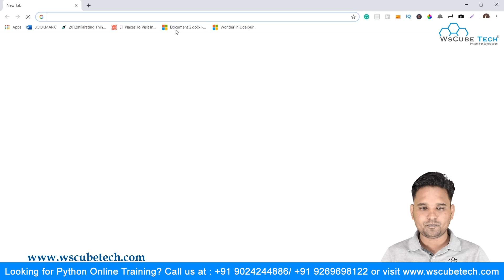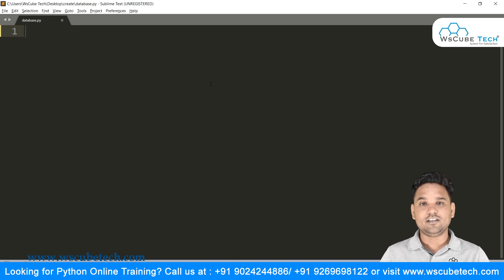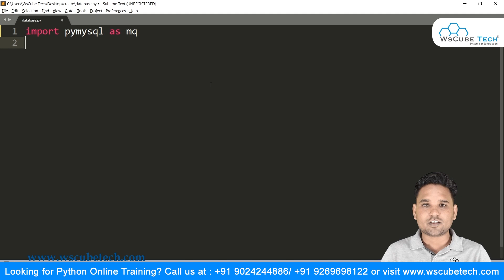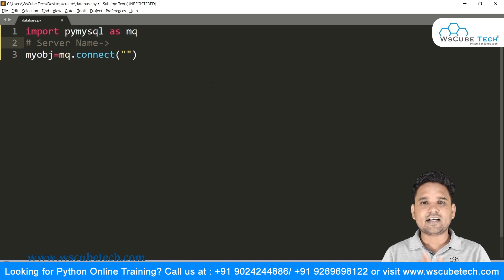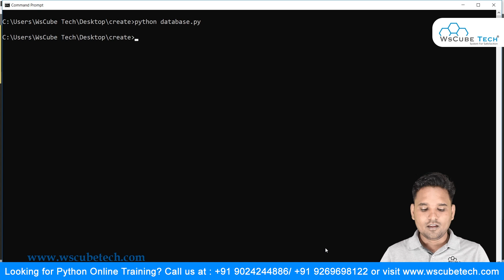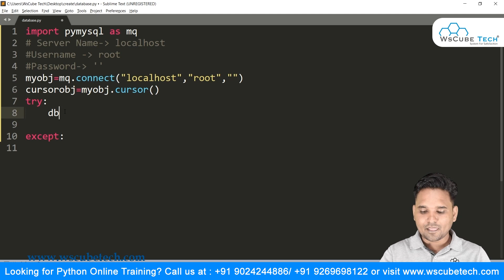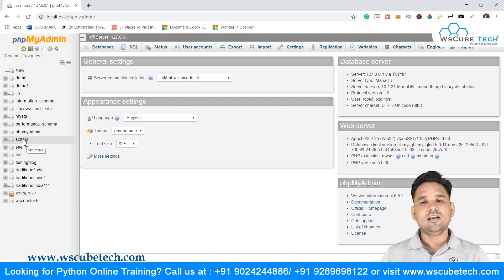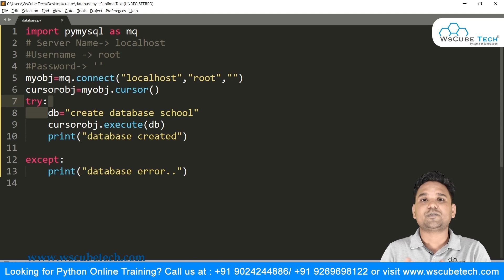How to Create MySQL Database & Connection in Python | python Tutorials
In this part of the MySQL tutorial in Hindi, you will learn to create MySQL database and connection.

For connection and create databases in MySQL, you need XAMPP and you will how to check it. It is done in three steps. In the first step, you need to install XAMPP, connections are done in the second step, and the third step is where the database is created in MySQL.

Our trainer will take you through creating MySQL database and connection with the help of practical implementation so you can understand it all properly.